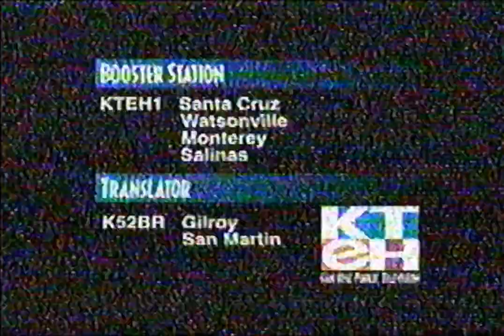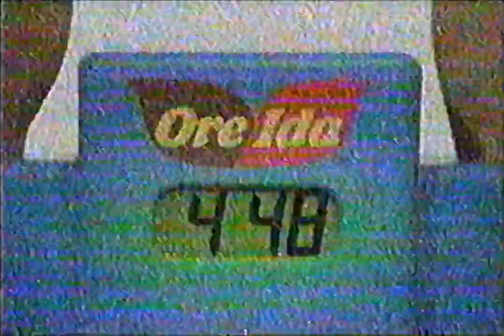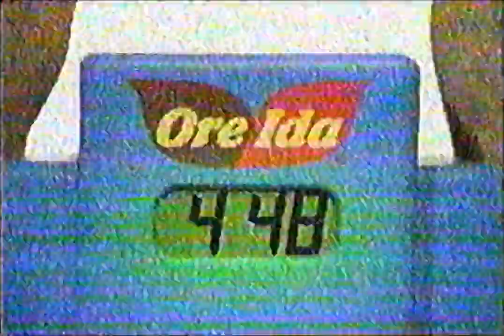PTV Park Program Break (KTEH 1998)